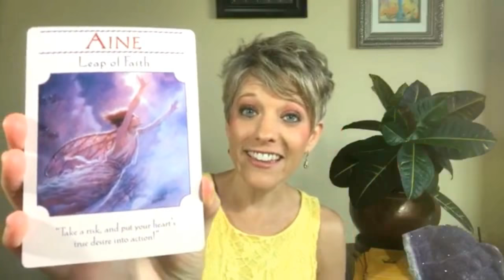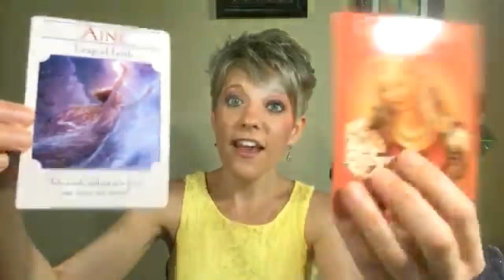Angel and Fairy Insights - LOVE - with Courtney Long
Enjoy the Angels' and Fairies' inspiring, uplifting messages…

The Angels and Fairies encourage you to say YES to LOVE.

Get in the high vibes of love. Be a vibrational match for what you are creating.

Take a leap of faith! (with your life purpose or romance or another important topic in your life). Follow the guidance of your soul, not the fearful ego. Your soul has a plan that is bigger and brighter than you can imagine! Have the courage and faith to step into the unknown. That’s where the magic happens!

Allow yourself to feel “in love” with life.

Card #1: Leap of Faith
Card #2: True Love

Enjoy watching the video for more details.

What does this message mean to you? Please share below the video. I loooove hearing from you.

With love,
Courtney

(This message’s cards are the “Goddess Guidance Cards” by Doreen Virtue

SHARE THE LOVE...Do you have a friend who could use some inspiration and Angel love?

HAWAII RETREAT: Join Courtney, the Angels and Fairies in magical Kauai, Hawaii to activate your inner magic and abundance in the Angel Adventure and Fairy Fantasy Retreat Sept 12-18, 2018. Apply now

Courtney Long, MSW, LC, CHt, ATP®
Courtney is an Angel Communicator, Life Purpose Intuitive, Author, Speaker and Masters Level Social Worker. To learn more about Courtney’s online classes, Angel Adventure Retreats, events and books,